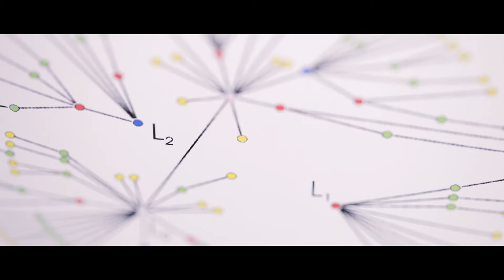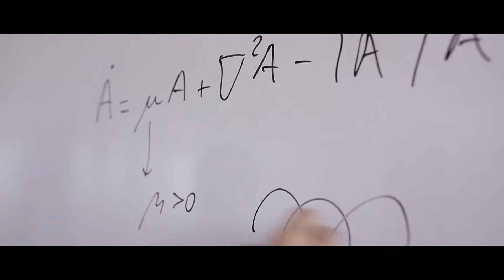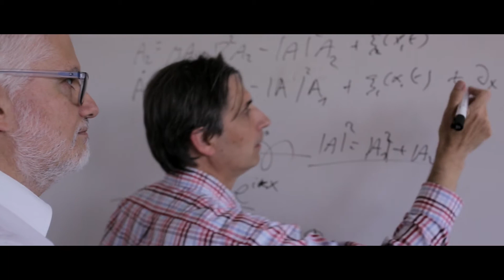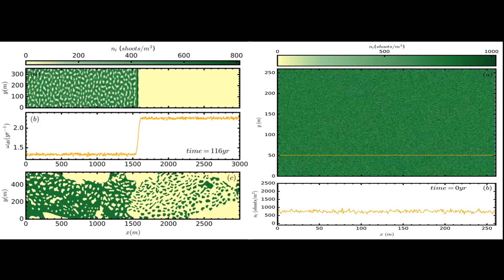Institute for Cross-Disciplinary Physics and Complex Systems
IFISC (Institute for Cross-Disciplinary Physics and Complex Systems) is a joint research institute of the Universitat de les Illes Balears (UIB) and the Consejo Superior de Investigaciones Científicas (CSIC) created in 2007. Its mission is to develop Cross-Disciplinary and Strategic Research in complex systems following the established scientific approach of physicists.